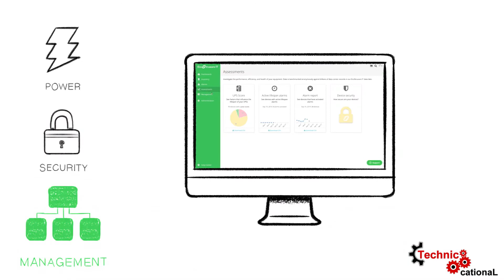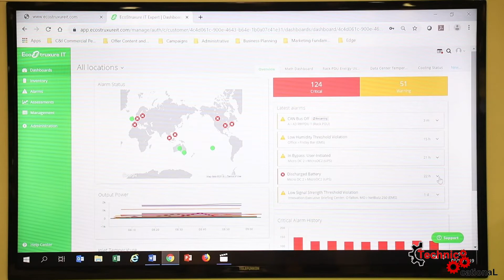Schneider Electric EcoStruxure Micro Data Center in a 6U wall mount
Schneider Electric, the leader in digital transformation of energy management and automation, announced it has simplified and aligned its data center solutions for the new hybrid IT world with the introduction of EcoStruxure Data Center Solutions, unveiled  recently in Jamaica. The latest evolution of Schneider Electric’s integrated systems, EcoStruxure Data Center Solutions bring together power, cooling, racks, and management to support deployment of distributed IT networks in all environments from small edge applications to hyper-scale cloud data centers.